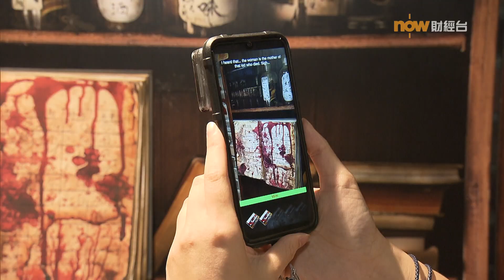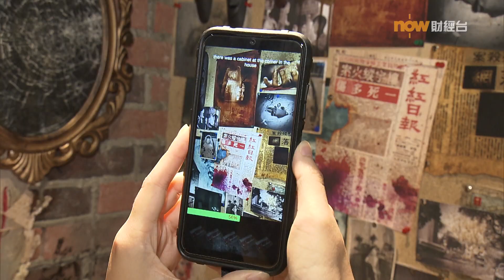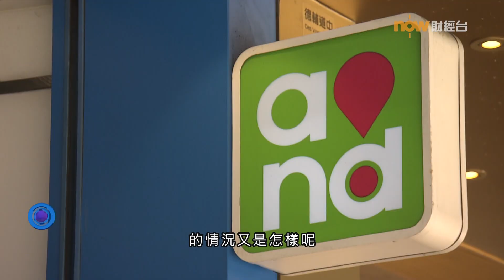20190627【潮玩科技】當遊戲遇上XR／5G時代來臨